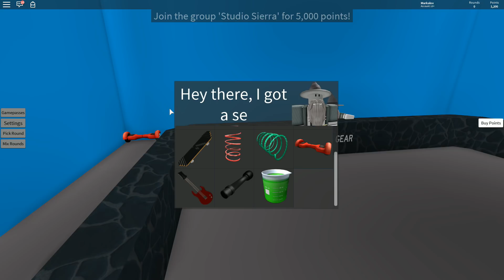Roblox : Would You Rather..? เลือกเอาจะเป็นผู้เยี่ยมชมกับไอ้กาก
ดูใน Twitch